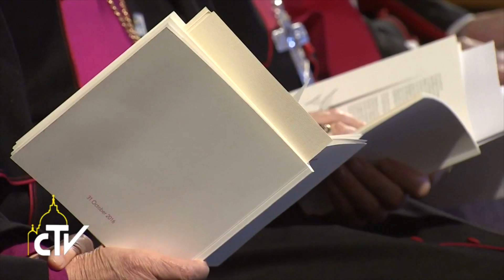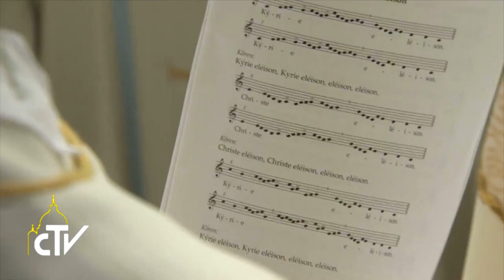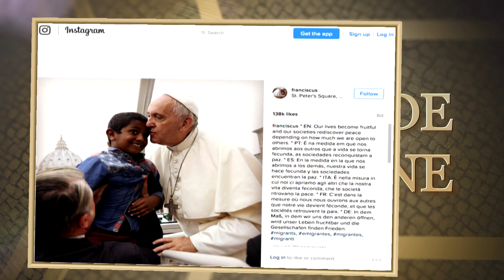Échos du Vatican 1er novembre 2016